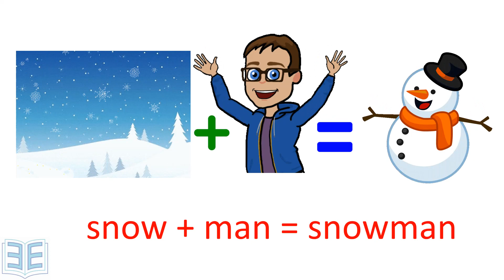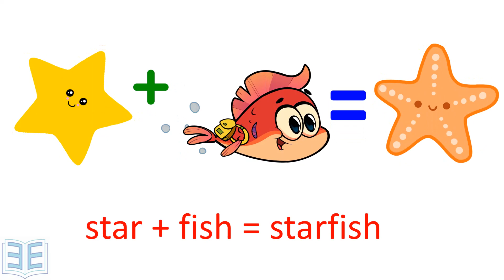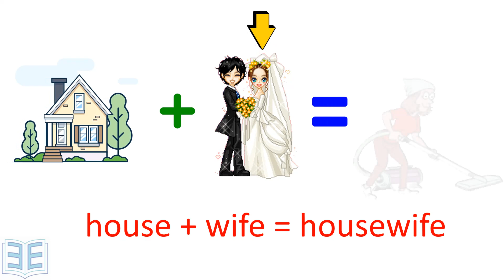儿童谜语 : Fun Time for IQ Kids (Part 2)